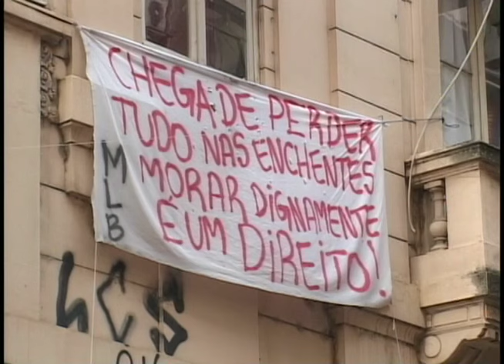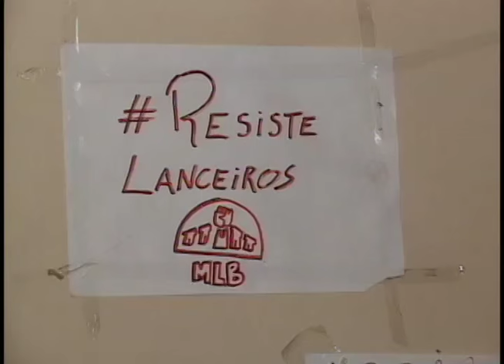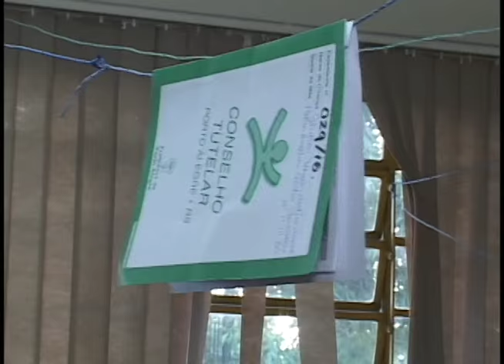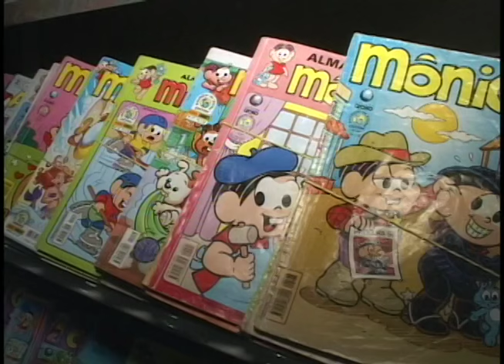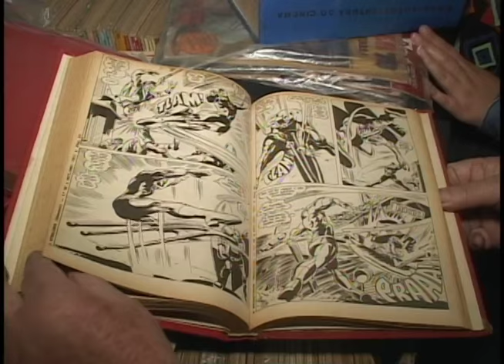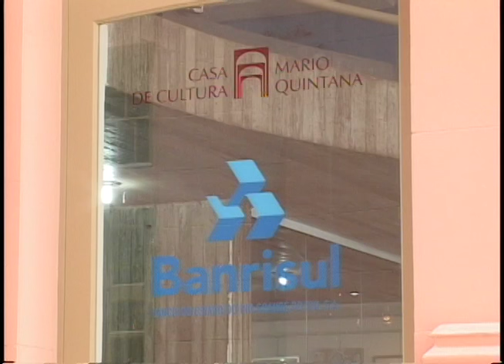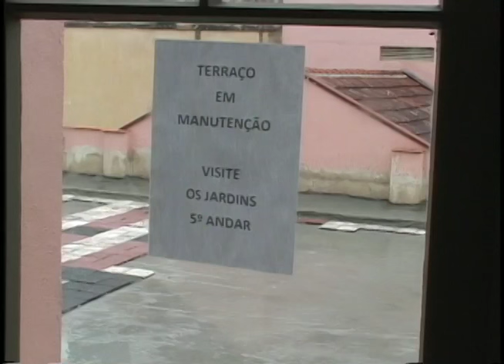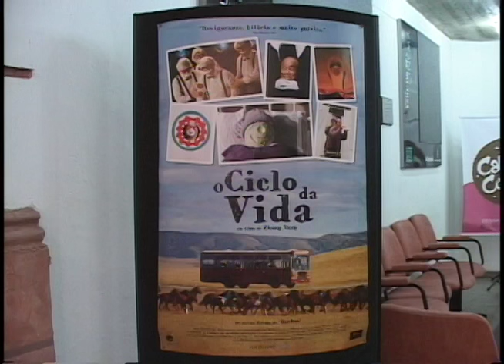Editorial J na TV - 03 de Junho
Nessa edição do Editorial J você conhece o interior a primeira ocupação urbana de Porto Alegre. E ainda a história do super herói gaúcho o Negativo.